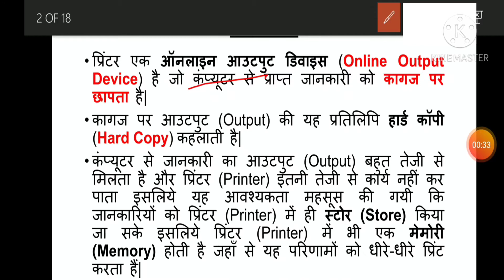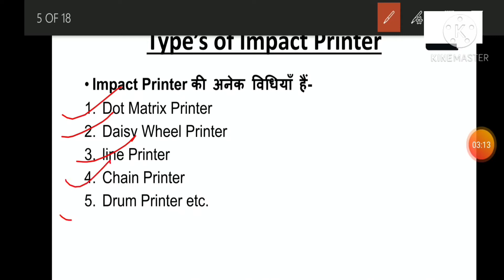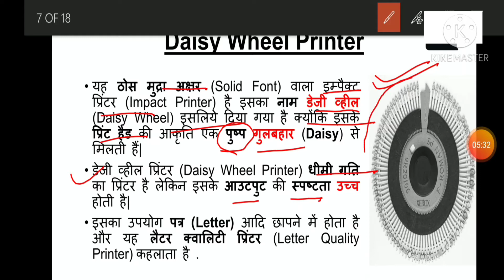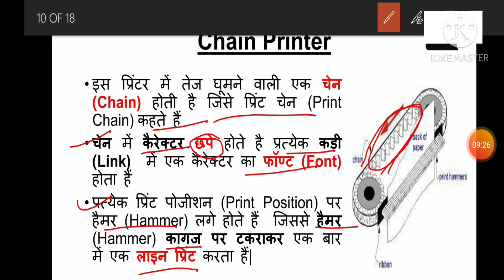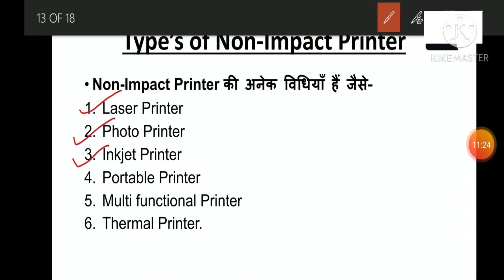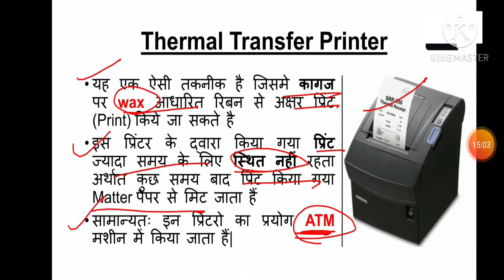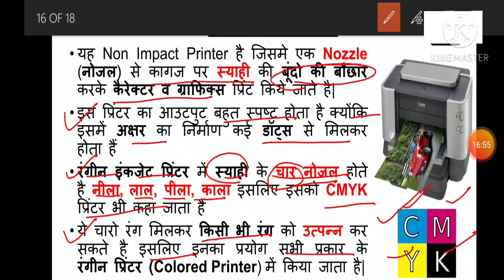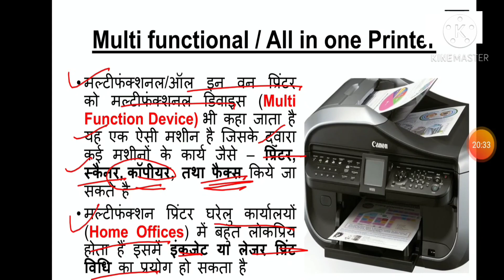LECTURE 16 PRINTER AND IT'S TYPES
fundamental